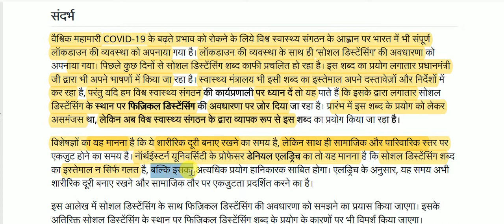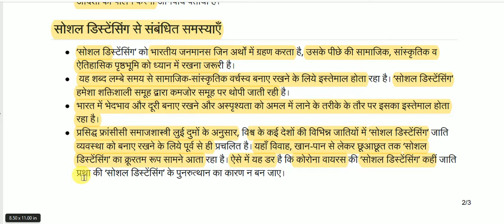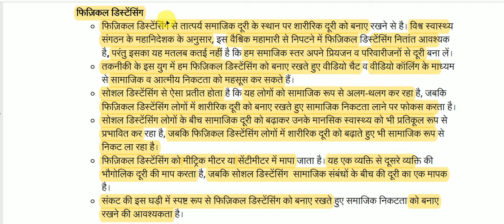फिज़िकल डिस्टेंसिंग || Physical distancing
Physical distancing for All Competitive Exams like SSC, Railway, IB, Bank, UPSC, BPSC, MPSC, PCS, etc.